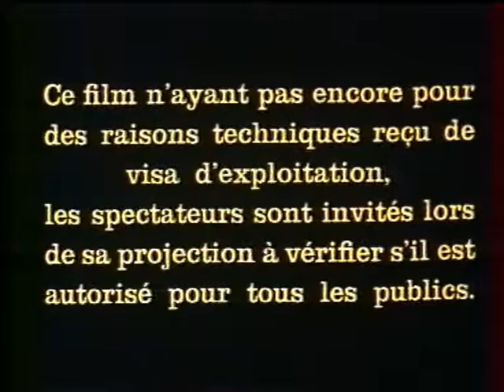Cité en Feu (1979) Bande annonce française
City on fire French Trailer.
avec Barry Newman, Susan Clark, Leslie Nielsen, Shelley Winters,  Henry Fonda, Ava Gardner. Extrait de la compilation VIDEOTHON 28- Monopause disponible gratuitement sur videotopsy.blogspot.com